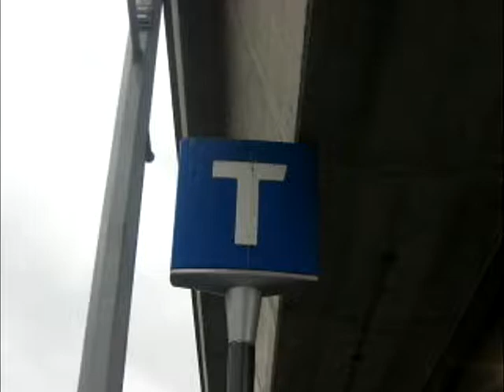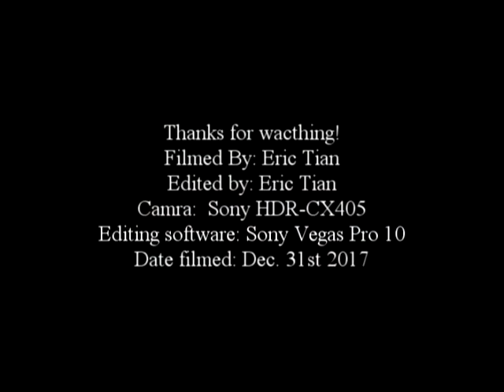Millennium Line Full Route Lafarge Lake- VCC Clark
Train: Innovia Metro 200 (generation 1)